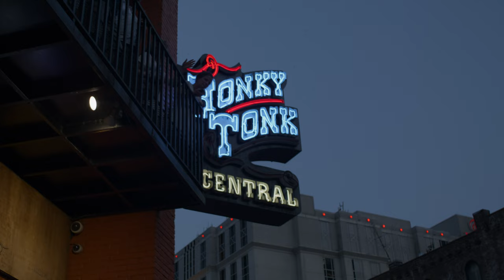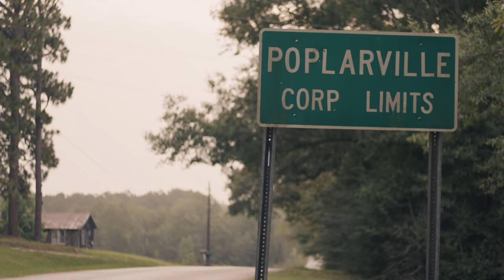Tay Stanford - Stars in Nashville (Official Video)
LYRICS:
Neon lights and lots of noise bachelorettes and honky tonk cowboys
plenty of people tryna make a name all looking for the fortune and fame
I'll tell you what there aint
there ain't no backroads honey holes momma's cooking daddy's jokes
good times down in the bay
clean air long drives corn fields where we can hide
moving at our own pace
So I might go back to Poplarville find me a spot and just be still
get on back to how country feels night cruise up to that old hill
put it in park and just be chill watch the moon light up the dark
cause there ain't no stars in Nashville
Number ones on music row hall of fame and Opry shows
there's inspiration everywhere and dreams to chase if you dare
but what ain't there
that little white church I was baptized secret spot by the county line
some down home dang good friends of mine
Everybody says that you're gonna go back cause it's really hard to beat a good view like that now I need slow down I been living too fast
get on back to how country feels

Songwriters: Taylor Stanford, Trent Waters
Recorded by: Tay Stanford, Nashville TN 2023
Music Production: Clear Waters Studio, Nashville TN

Music Video Credits:
Directed by: Derek Kozak
Production by: Derek Kozak, Quinn Kozak